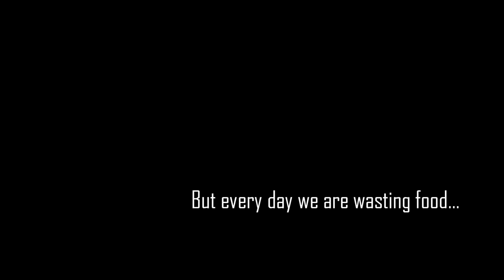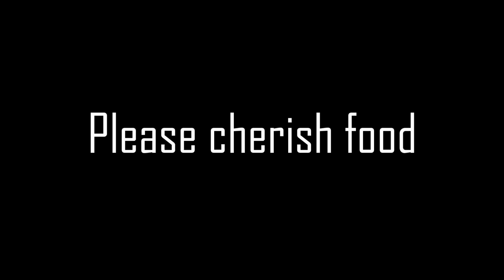CT EA FilmTV